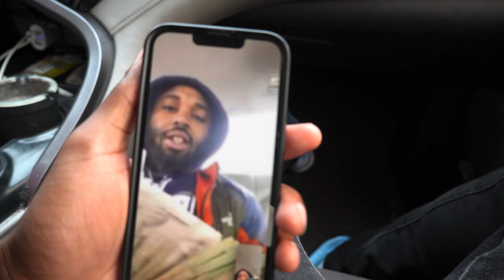MY MOM RODE MY 450 DIRTBIKE FOR THE FIRST TIME ! *this happened* 😢| LIFE WITH CHARLIE